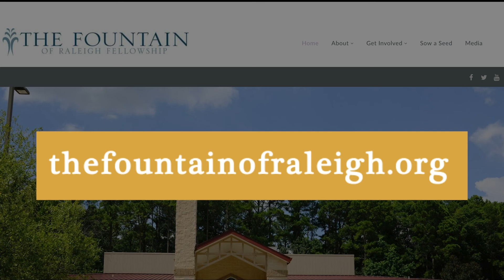Pastor Anderson | Saturday Meditation 5-7-22